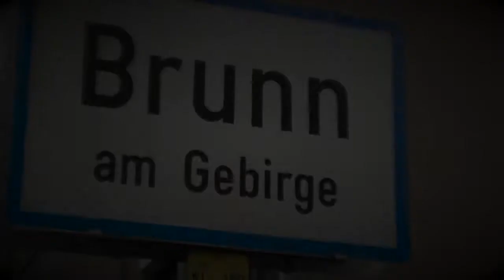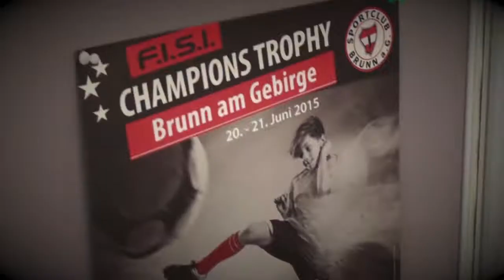CHAMPIONS TROPHY 2015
AC SPARTA PRAHA U10
Mezinárodní turnaj v Brunn am Gebirge 2015
(Austria)